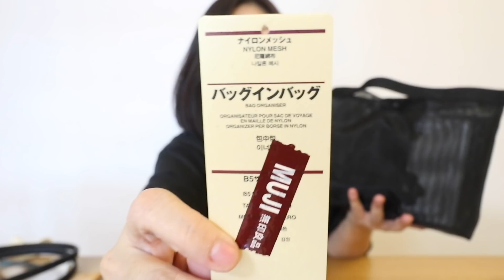［無印良品購入品］Muji 袋中袋｜What's in my “bag in bag”｜バッグインバッグ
今日同大家分享無印良品買番黎嘅袋中袋，同時做一個疫情下的what's in my "bag in bag"順便分享埋簡單收納！希望大家睇得開心啦！

想訂琉球皇Oki充電器同新款暖水壺嘅朋友去呢度留言吖： （支持下其他公仔/布袋/酒精搓手液/口罩啦）

🔸 登記成為會員任何消費滿HK$600即減HK$50
🔸 購物消費滿$500免本地順豐運費

接受PAYME / 銀行轉帳 ／Credit card / Paypal付款

Equipment I use :
Canon M6